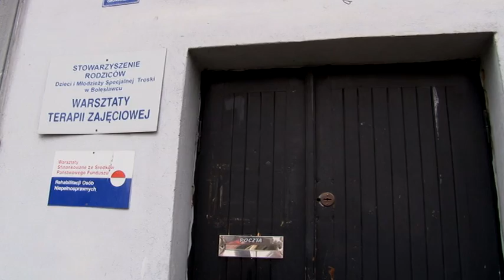Co z Warsztatami Terapii Zajęciowej?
Warsztaty Terapii Zajęciowej w Bolesławcu zakładało i prowadziło przez 10 lat Stowarzyszenie Rodziców Dzieci i Młodzieży Specjalnej Troski. Powiat od stycznia 2015 roku umowę na prowadzenie WTZ-ów chciał rozwiązać. Warsztatami miał pokierować Caritas. Jednak sprawę nagłośniono i ta się dość skomplikowała. Warsztaty do marca 2015 prowadzi nadal Stowarzyszenie a zarząd powiatu czeka na oficjalne oferty na prowadzenie WTZ od Stowarzyszenia i od Caritasu. I jeszcze w lutym - rozstrzygnięcie.